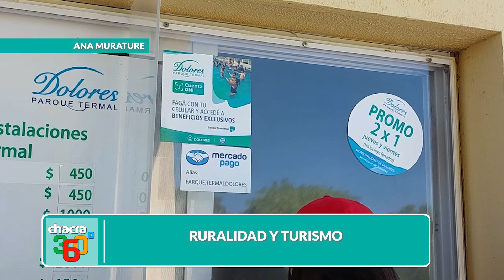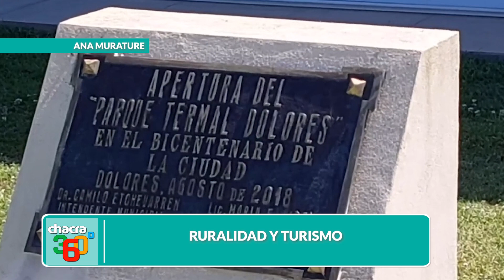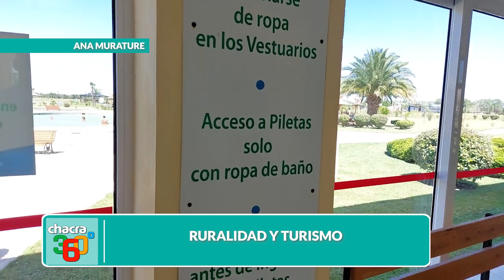TURISMO Y RURALIDAD ANA MURATURE